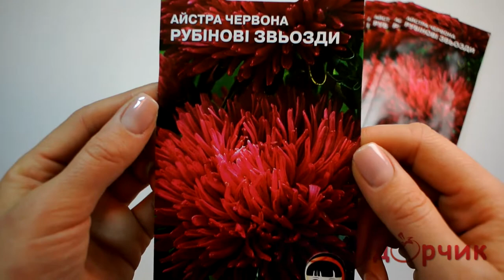Семена Астры Красной Рубиновые Звезды - Помидорчик